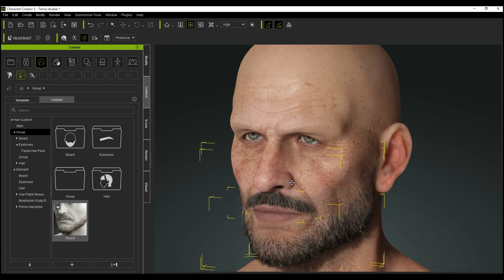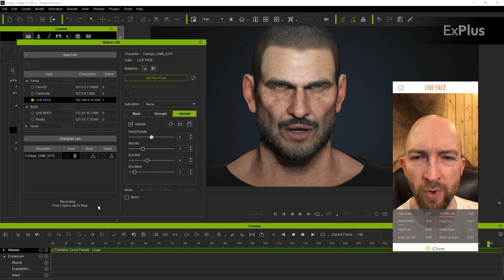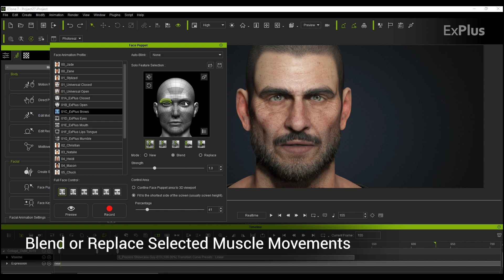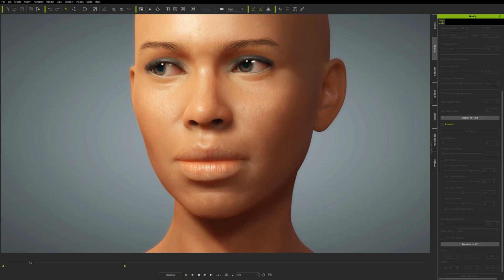Accessible Facial Animation For Anyone - AccuLips, ExPlus & Advanced Mocap | iClone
Create true-to-life facial animations with a game-changing workflow that includes accurate voice lip-sync(AccuLips), puppet emotive expressions, muscle-based face key editing, and a best-of-breed iPhone facial capture. The new set of scan-based ExPlus blendshapes give you unmatched facial performance for mouth, cheek, brows, eyes, and even tongue animation. Explore these incredible features in the iClone 7.9 update!

00:00 Intro
00:33 Character Generation
00:46 Facial Animation
00:51 AccuLips (Automatic Lipsync)
01:24 Motion LIVE iPhone Facial Mocap
01:53 Face Puppet - Intuitive Cursor Driven Animation
02:25 Face Key - Further Refinement
03:09 Game Engine